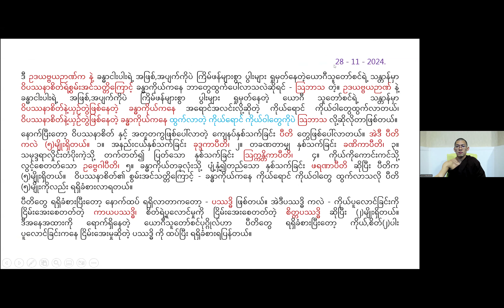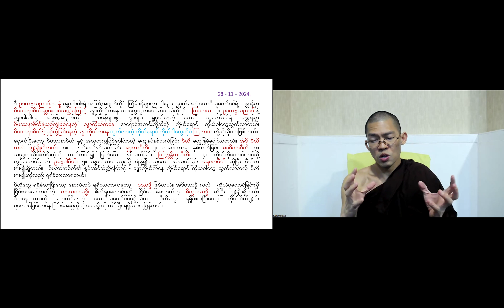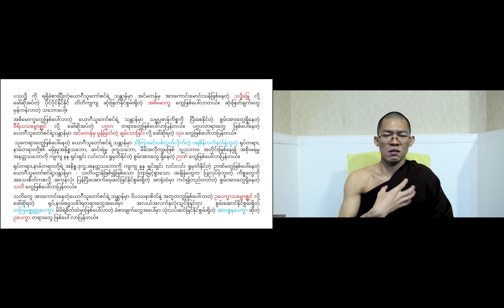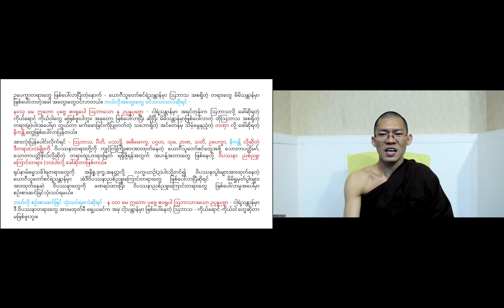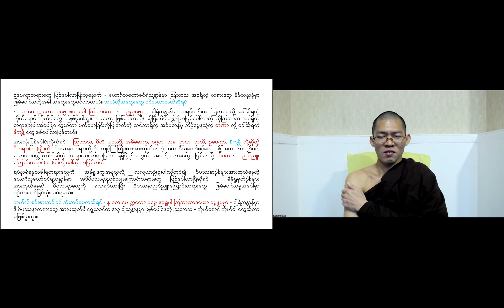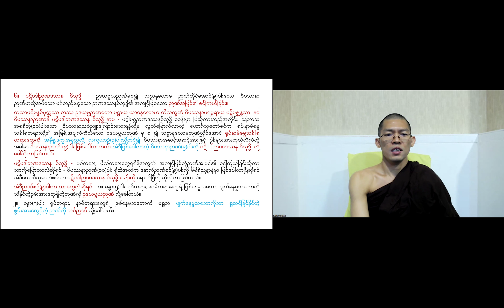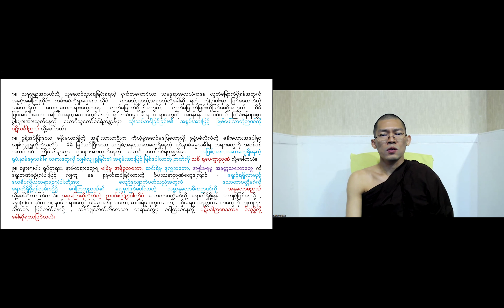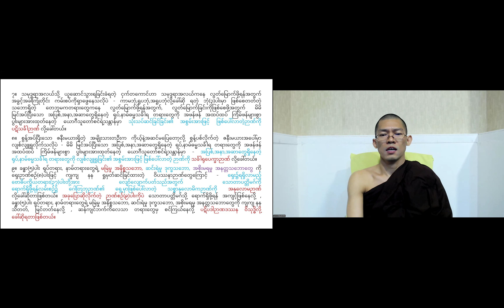စူဠကမ္မဝိဘင်္ဂသုတ္တန် - Part 44 - 28-11-2024